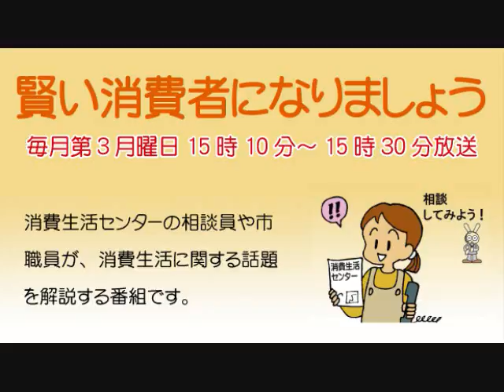賢い消費者になりましょう「プリペイドカードを買ってきて」は詐欺です」平成28年11月21日放送